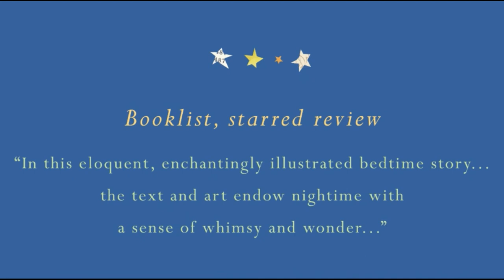Featured Book Trailer IN THE NIGHT GARDEN by Carin Berger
We’re delighted to feature the book trailer for
IN THE NIGHT GARDEN
Written by Carin Berger

Book Trailer Credits:
Produced by Kristen Balouch
Design and Art Direction by Carin Berger

• A Junior Library Guild Gold Standard Selection •
A gentle, collage-illustrated bedtime read about the often mysterious and always beautiful experiences to be found in nighttime spaces.
In the night garden fireflies look like fallen stars.
Moonflowers unfurl and release their intoxicating perfume.
In the night garden you can lie on the cool grass and look up to the millions and trillions of stars…
In the night garden, nothing is as it seems and everything is made new. Blinking stars and pale moonlight might reveal a lone cat tiptoeing across a roof, luminous flowers unfurling in the cool air, a mama fox escorting her sleepy cubs home. Listen closely and you might hear the wind blowing through the trees, the murmur of a slow stream, or the gentle song of crickets and bullfrogs, lulling you to sleep.Carin Berger is the award-winning author of The Little Yellow Leaf, a New York Times Best Illustrated Book. With soothing words and spectacularly detailed, hand-cut collage artwork, she has fashioned a bedtime book like no other. Curious readers will be rewarded when they look for the mysterious cat that appears on every page!